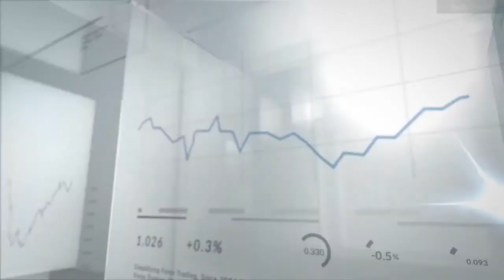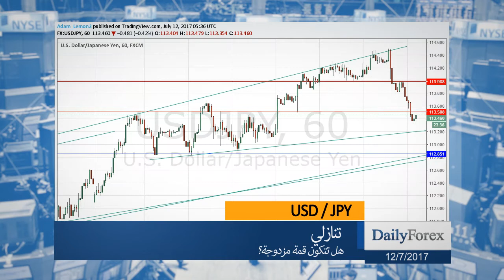ملخص اسواق العملات ليوم الاربعاء 12/07/2017 من موقع ديلي فوركس